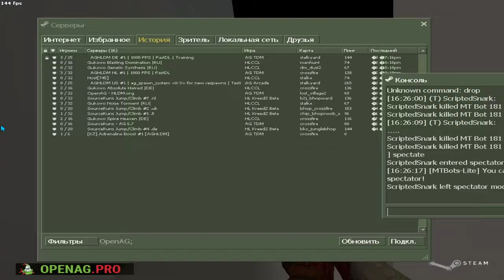MTBots-Lite - v0.9a [Плагин для AG серверов]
Боты для тренировки спавнов на любых картах. Моя разработка.
Попытка воссоздать ботов от naz (fireblizzard), но в формате .amxx файла.

| Функции бота |
* Автоматическое голосование посредством связи с client.dll/ag.dll
* Кастомизация ника и модельки в mtbots-lite.ini
* Поддержка всех голосований, которые проходят через серверную DLL
* Автоматический Respawn
* И ещё по мелочам...

Бот уже готов быть на серверах. Стоят проверки на AGStart, спектатора и заполненный сервер.

| Установка |
Как установить ботов на локальный сервер AG? Качаем архив и закидываем в папку AG (ВНИМАНИЕ! УСТАНОВКА ПРЕДУСМАТРИВАЕТСЯ НА OPENAG КЛИЕНТ, ПОЭТОМУ ЕСЛИ ВЫ ИСПОЛЬЗУЕТЕ ДРУГОЙ, ТО ИЗМЕНИТЕ LIBLIST.GAM ВРУЧНУЮ). Далее, качаем с ссылки скачивания ботов последнюю версию и закидываем по пути "ag/addons/amxmodx/plugins". После этого создаём локальный сервер в самой игре и пишем в чат /bot

GL. HF. Тренируйтесь на здоровье!